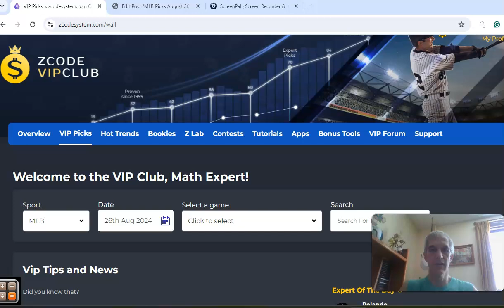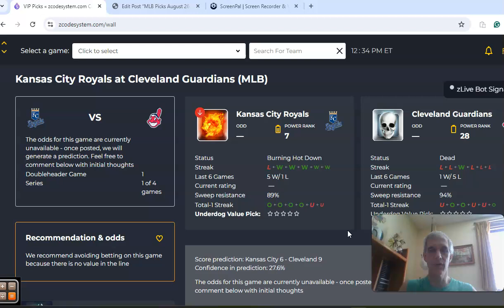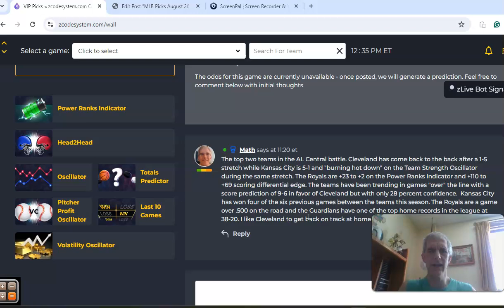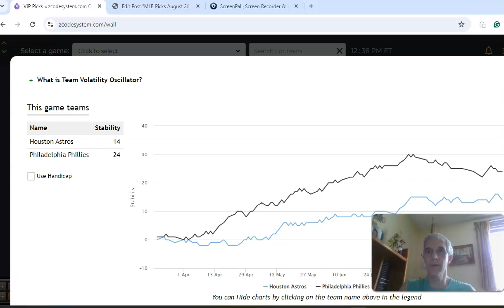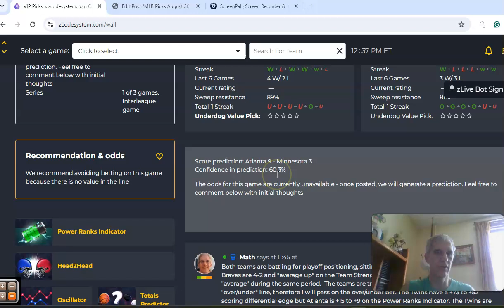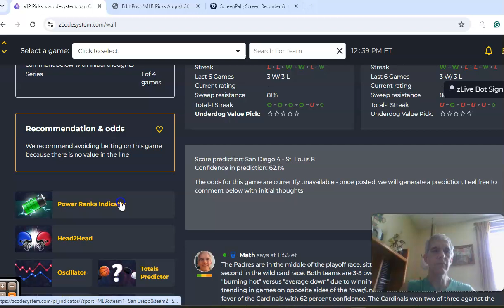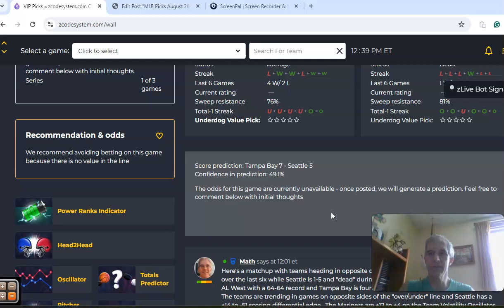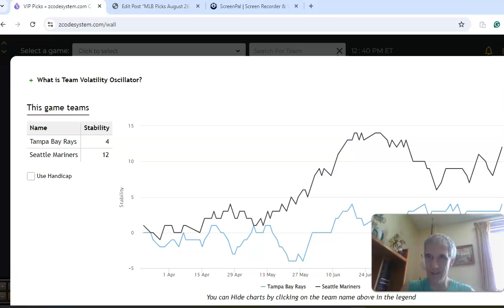MLB Picks August 26: Kansas City faces Cleveland in AL Central showdown